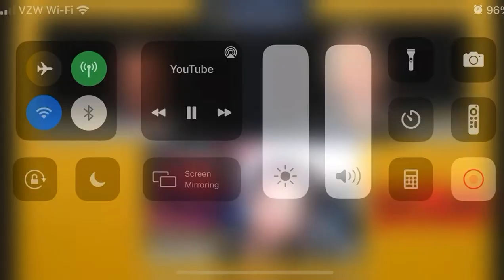The Batman: Colin Farrell talks Penguin Makeup as the Mike Marino Press Tour Continues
Colin Farrell compliments the work of Oscar Nominated Makeup Artist Mike Marino (Coming 2 America, 2022) as he transforms into the Penguin for The Batman.